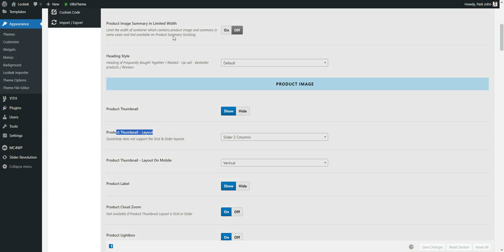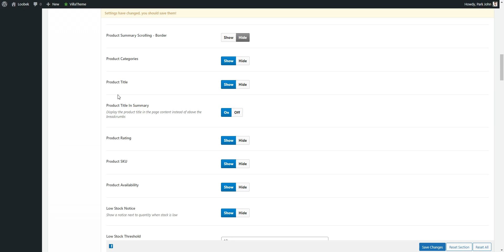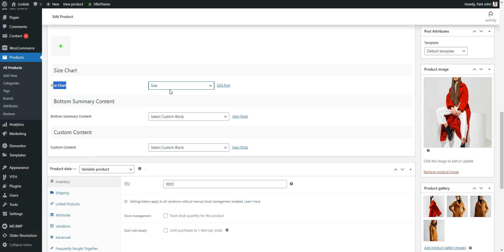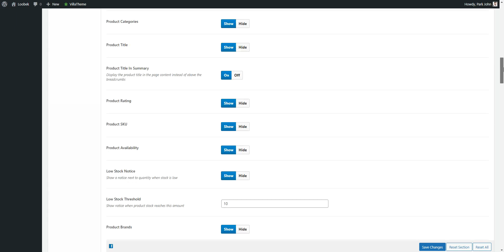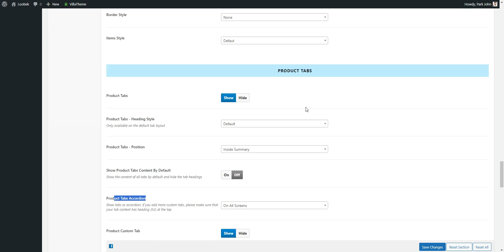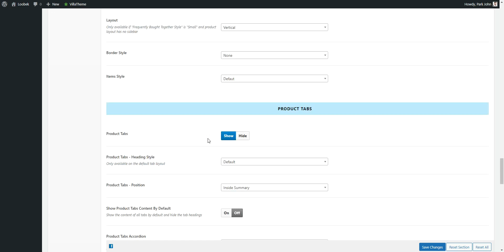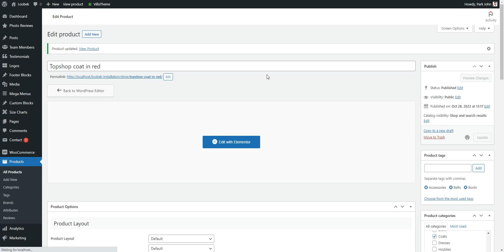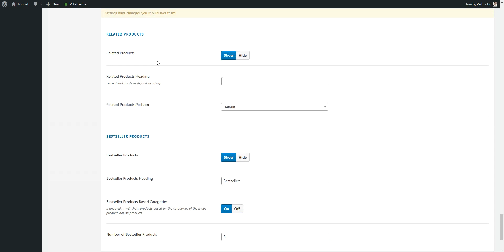Loobek - Product Details Layout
Loobek is a WooCommerce WordPress theme designed for shopping online stores. Loobek includes a lot of pre-designed layouts for home page, product page to give you best selections in customization. Loobek is suitable for the eCommerce websites such as fashion, accessories, sport, drone, cases, cosmetics, sneaker, equipment, furniture, organic, food, grocery, electronic, shoes, glasses, supermarket … or anything you want.

Loobek is a professional WordPress theme. It comes with a lot of features and variations: Responsive Layout, Mega Menu, Elementor Page Builder, Lazy Load, Awesome Slider Revolution, RTL, Product Quick View, Ajax Search, Ajax Cart, Single Ajax Add To Cart, Shop Load More/Infinite Scroll, Color Swatches, Product Bundles, Easy One Click Demo Import, ... and so much more.

Easy to use, powerful and flexible. These are the words that we talk about Loobek. You will be able to build your website in a snap without coding knowledge. Are you ready to get it for now?